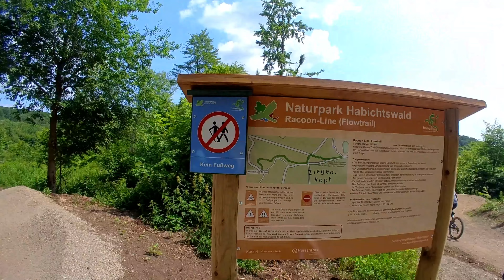Neuer TRAILPARK in KASSEL /Ich teste die NEUEN MTB-TRAILS mit EUCH/Naturpark Habichtswald /manon_gop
Hey Leute,
ich war beim großen Trailpark-Opening in Kassel und habe die neuen MTB-Trails getestet. Ich freue mich jedes Mal, wenn neue Trails legalisiert werden! :-)
Auf einer Gesamtlänge von rund 4,2 Kilometern gibt es neben Single- und Flowtrails verschiedener Schwierigkeitsgerade auch eine Jumpline und ein Trail mit Downhill-Anteil.
Ich teste für euch die Flowtrails und den Singletrail. Und das allerbeste: ich lerne Euch kennen und fahre mit euch die Trails runter. Dieser Sport macht einfach nur Spaß und ich finde es klasse, dass er so viele verschiedene Menschen zusammebringt. :-)

Viel Spaß bei diesem Video. Ach & falls ihr mich mal seht: sprecht mich gerne an! (-: ich freue mich.

Wo ihr mich noch findet?
MTB-KLEIDUNG & PROTEKTOREN:
* Handschuhe Sommer
* Handschuhe Winter